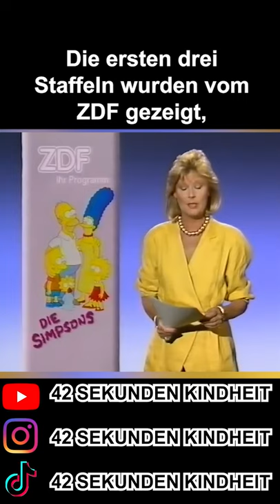DIE SIMPSONS in 42 Sekunden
Die Simpsons sind echt eine gute Serie, auch wenn bisher viel Charme verloren ging.
Die Simpsons Deutsch Ganze Folgen Staffel 1 Folge 1 wird es hier so wie Die Simpsons Deutsch Ganze Folgen Neu oder Die Simpsons Hörspiel oder Die Simpsons Ganze Folgen oder Die Simpsons Halloween Special German oder Die Simpsons Das Spiel Die Simpsons Springfield Die Simpsons Der Film Die Simpsons Best of Deutsch oder ähnliche Anfragen, NICHT geben! Die Simpsons 1/5 einer Folge jedoch hier.